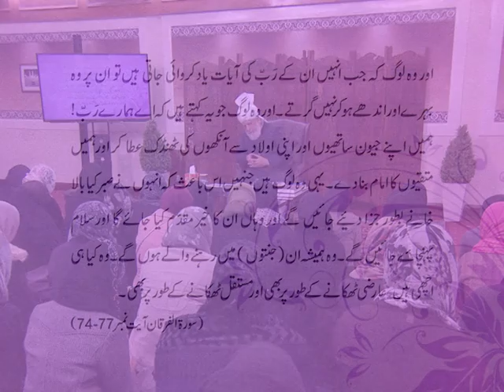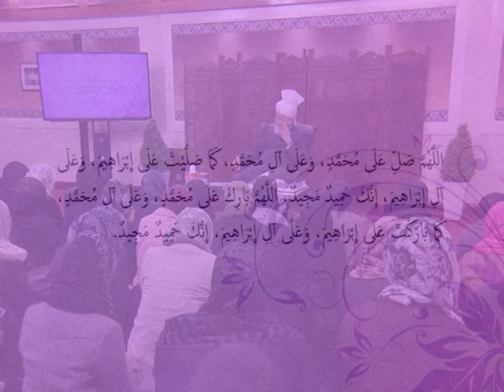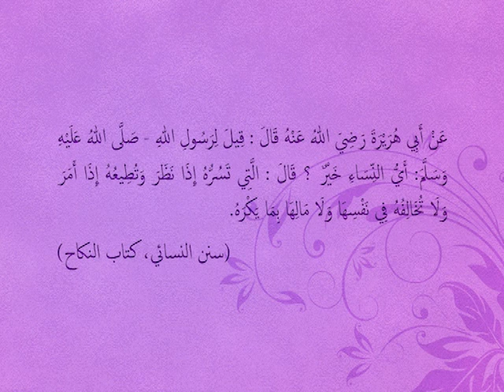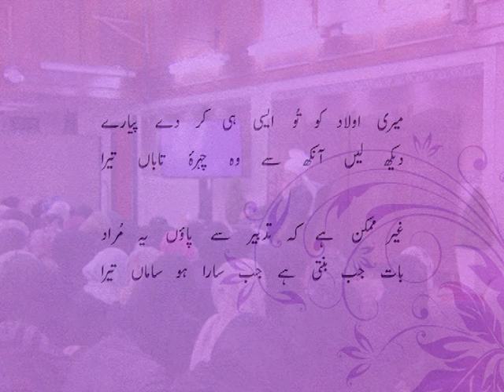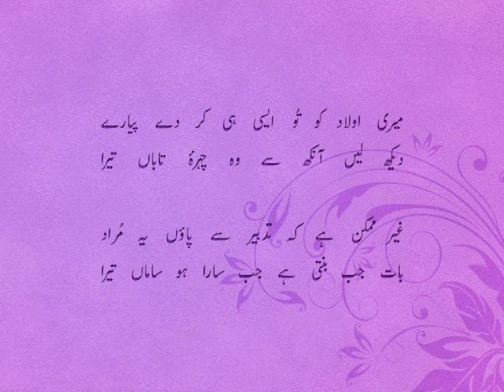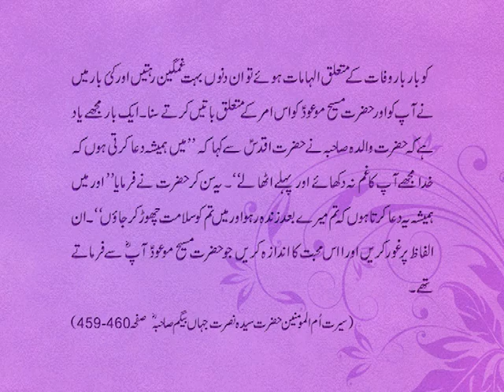Gulshan-e-Waqfe Nau (Lajna) Class: 3rd May 2015 (Urdu)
An educational class with the Head of the Ahmadiyya Muslim Community, Hazrat Mirza Masroor Ahmad (may Allah be his Helper). Recorded on 3rd May 2015.